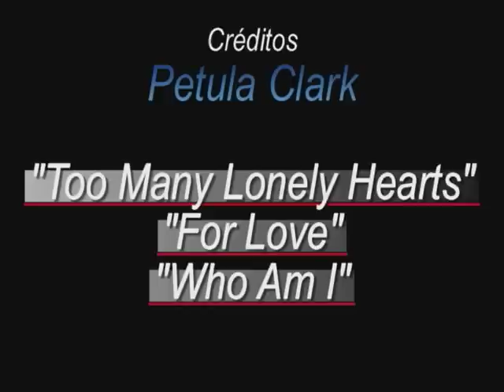Irapuru-SP 02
Video apresentando alguns pontos da cidade de IRAPURU-SP, produzido em agosto de 2010.